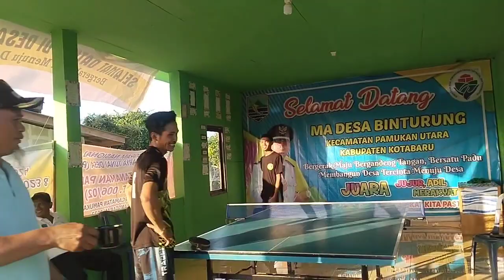Lomba tenis kalah menang senyum sapa di HUT RI 78